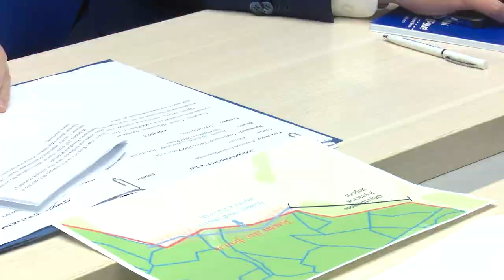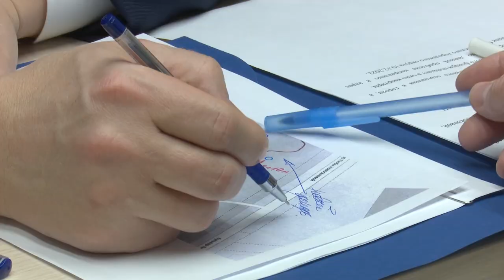Личный прием главы в офисе «Единой России»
Строительство дорог, благоустройство дворовых территорий, уличное освещение, вопросы, касающиеся сферы ЖКХ… С этими темами жители Одинцовского округа смогли обратиться к главе муниципалитета, секретарю местного отделения «Единой России» Андрею Иванову в ходе личного приема, который прошел в местном офисе партии. Все просьбы, озвученные на встрече, были рассмотрены и взяты в работу.